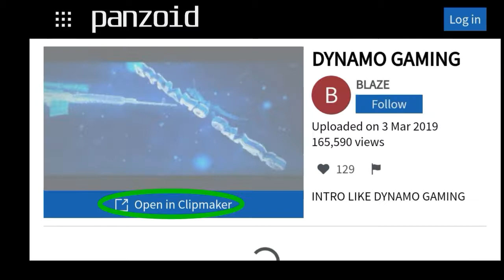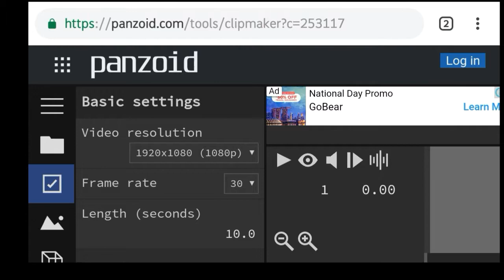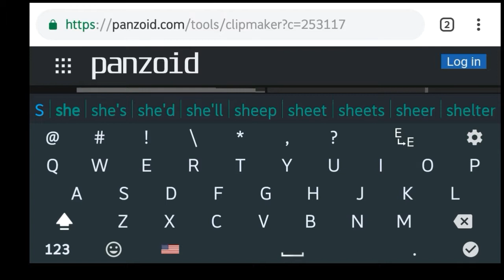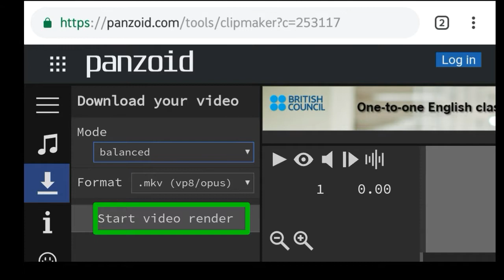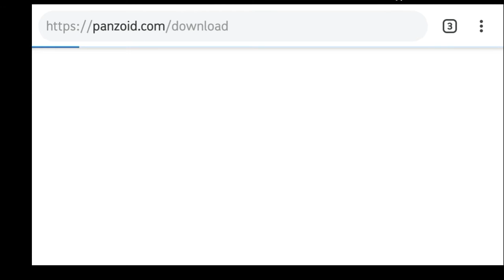How to make Amazing INTRO || online || Aryan Sujal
Hey Guys,

HOW TO MAKE AMAZING INTRO
HOW TO MAKE ONLINE INTRO
HOW TO MAKE INTRO IN ONLINE
HOW TO MAKE INTRO WITH ONLINE
HOW TO MAKE INTRO LIKE DYNAMO
HOW TO MAKE INTRO LIKE DYNAMO GAMING
HOW TO MAKE INTRO YOURSELF
HOW TO MAKE INTRO BY EASY STEP
DYNAMO GAMING INTRO
HOW TO MAKE GAMING INTRO
HOW TO MAKE SNIPER INTO